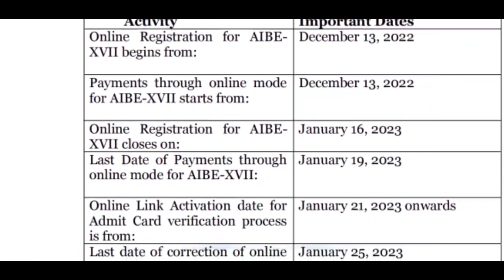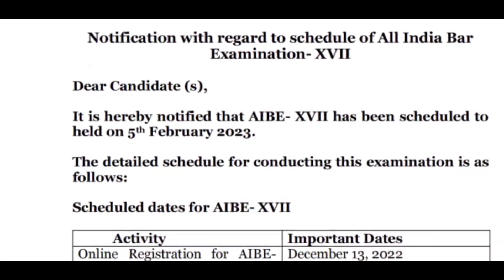All India Bar Exam 2022 || AIBE-XVII || New Update || Legal Mentor